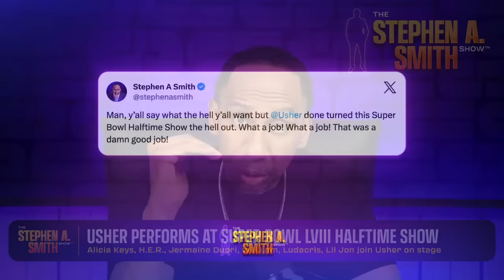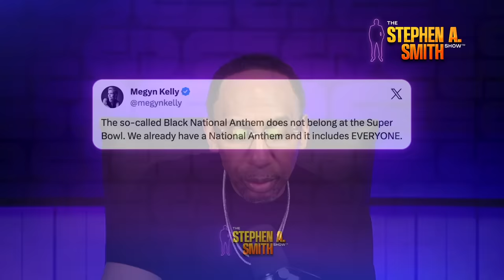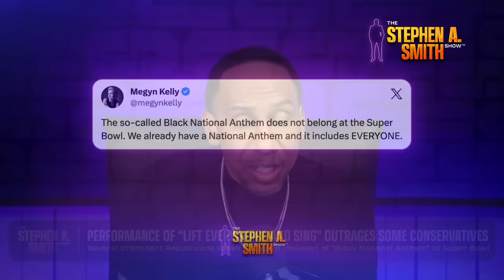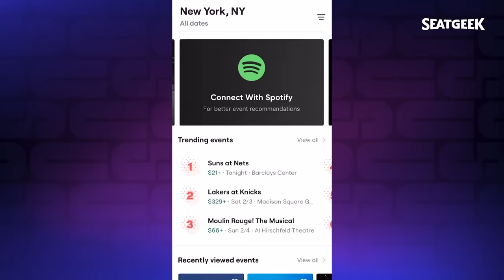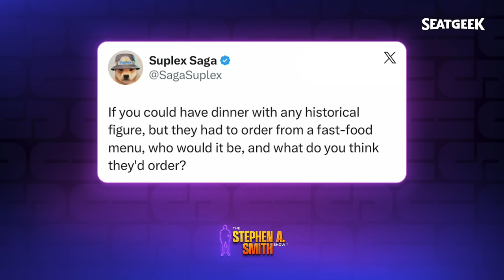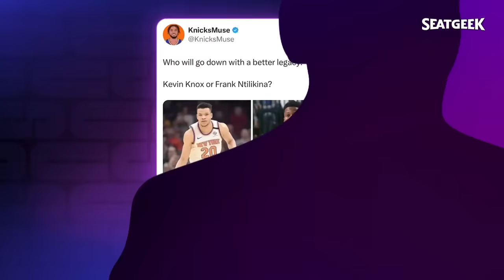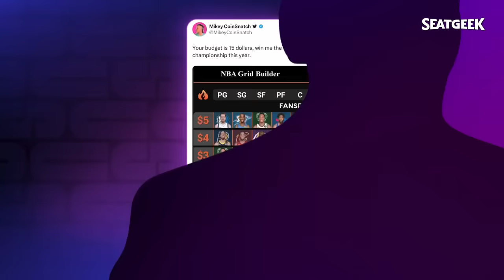Is Patrick Mahomes the GOAT? Can anyone stop the Chiefs next season? Usher halftime recap, more